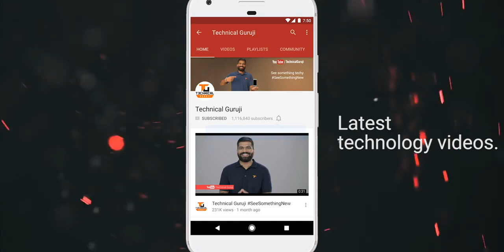Samsung Galaxy M51 Exclusive First Look - Meanest Monster Ever???🔥🔥🔥samsungGalaxyM51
Samsung Galaxy M51 Exclusive First Look - Meanest Monster Ever???🔥🔥🔥